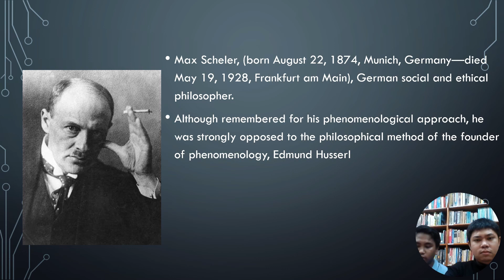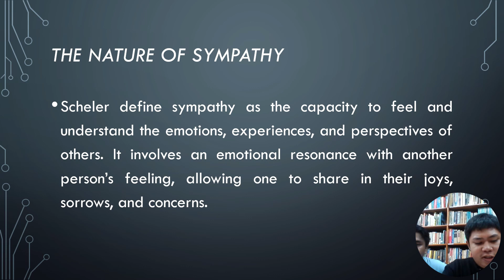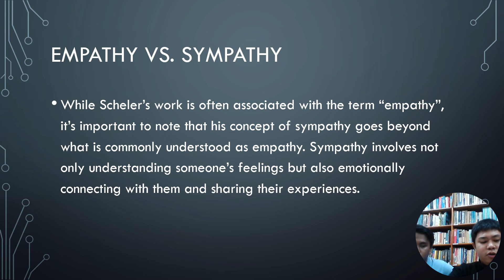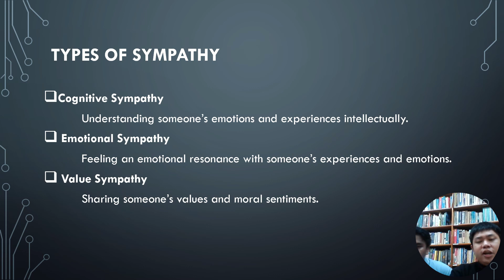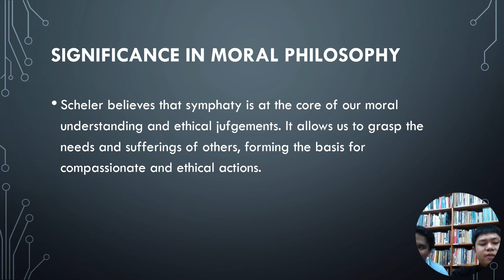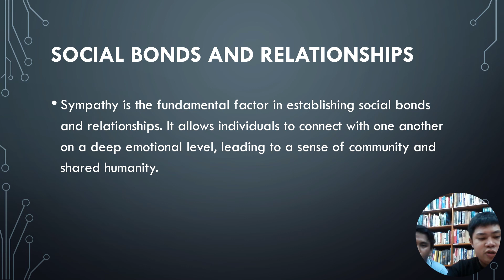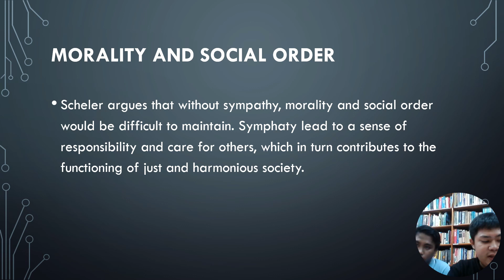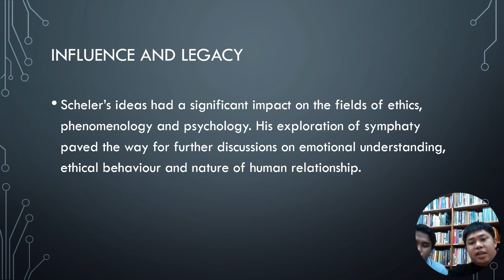the Nature of Sympathy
Max Scheler's the Nature of Sympathy